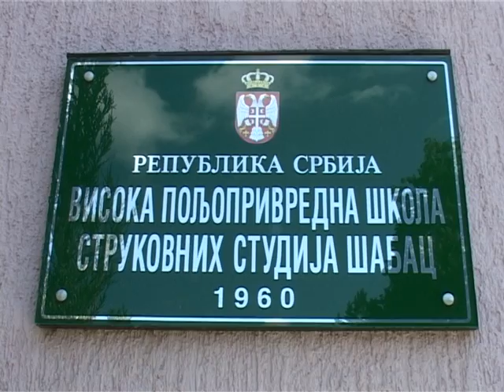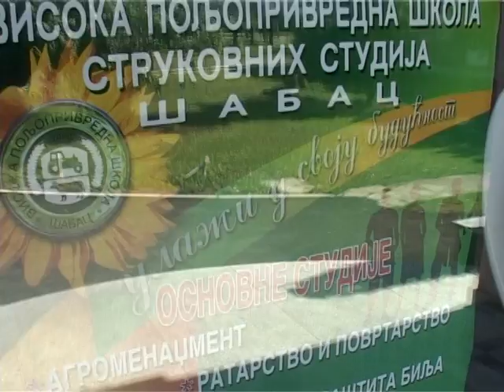Visoka Poljoprivredna 01 07